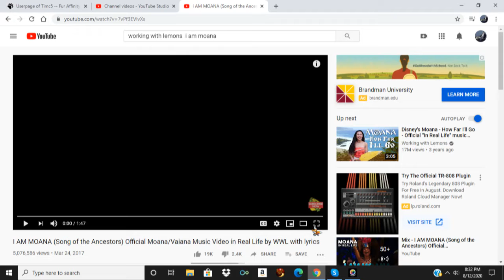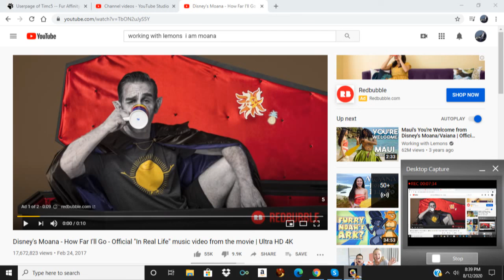Moana live action song reaction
The songs are I am Moana and How far I'll go